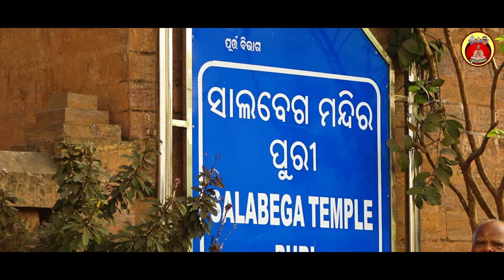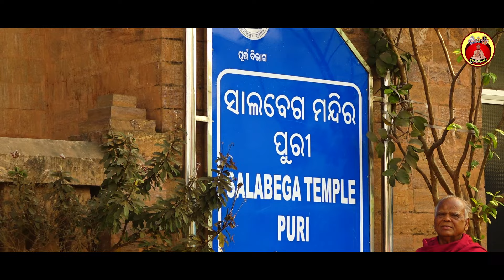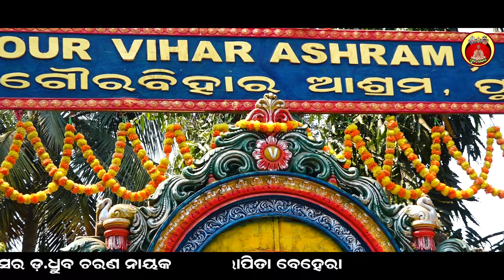To Ichha Hele Mile Darashana || Lopita Behera || Prof Dr.Dhruba Charan Nayak || Bulu Mishra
Lyrics - Prof Dr.Dhruba Charan Nayak

Singer - Lopita Behera

Dubbing and Mixing - Studio Voice Master

Edit - Sourav